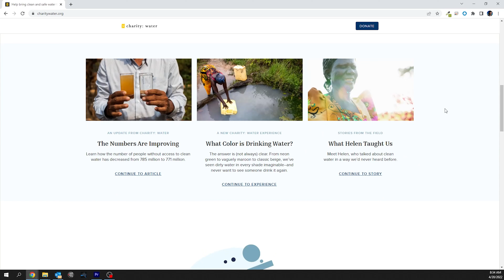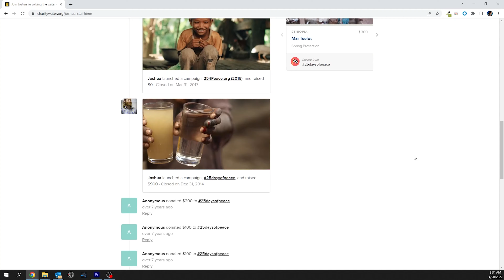De-installation of De-Insulation | Episode 4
Today we pulled out our old ceiling insulation to prepare for spray foam this weekend.

We're moving our family of 3 into a converted school bus and you're invited along for the ride! For the first 1000 subscribers we will be donating $1 each to Charity:Water. If Youtube allows us to monetize the channel at that point, every cent of monetization for the next year will also be donated to Charity:Water. We've got some big goals for our small space and we wanted the bus to be a blessing to others as well.